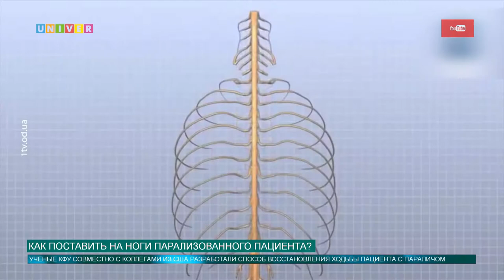Как поставить на ноги парализованного пациента?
Пациент с диагнозом «паралич» смог сделать свои первые шаги - результат был зафиксирован в медицинском исследовательском центре «Клиника Мэйо». Над исследованиями трудились ученые из КФУ, Санкт-Петербурга и США. Анна Глазунова расскажет подробнее о результатах нового метода восстановления.